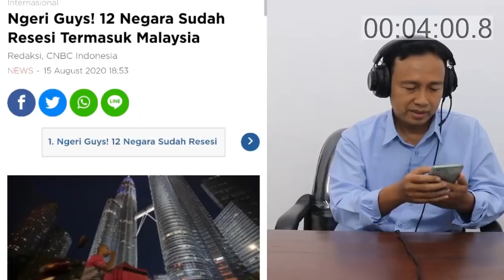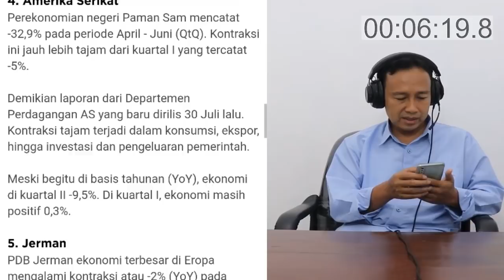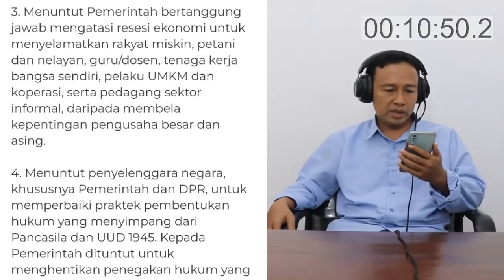LUAR BIASA! TOKOH PUBLIK HADIRI DEKLARASI KAMI DI TUGU PROKLAMASI, BERI 8 MAKLUMAT UNTUK JOKOWI